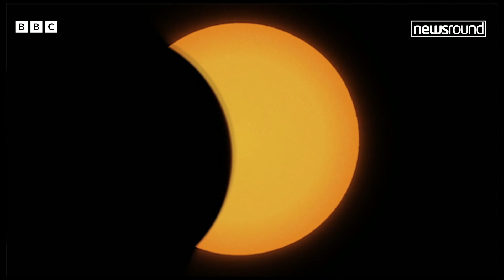Science solves mystery of volcanic eruption that 'turned the sun blue' | Newsround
In 1831 a powerful volcanic eruption released so many sulphurous gases into the atmosphere, it blocked the light from the sun and made it look blue.
The eruption cooled the planet by around one degree, and the cold weather caused crops not to grow and led to famine.
Although the effects were felt across the world, scientists have been puzzled about which volcano caused it for almost 200 years - until now.
The mystery has been solved by researchers at the University of St Andrews. They've revealed that the Zavaritskii volcano on the uninhabited island of Simushir, in the northwest Pacific Ocean, is responsible for the mystery eruption.

for tips about what to do if you are feeling sad about what you've seen, heard or read.